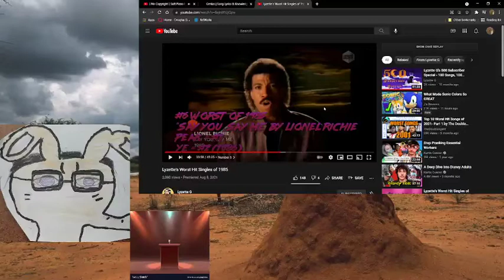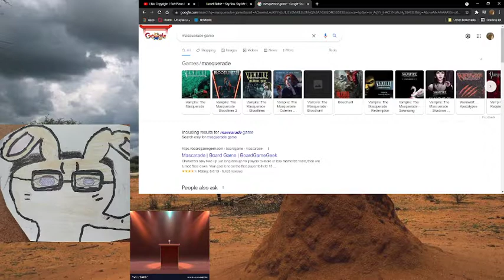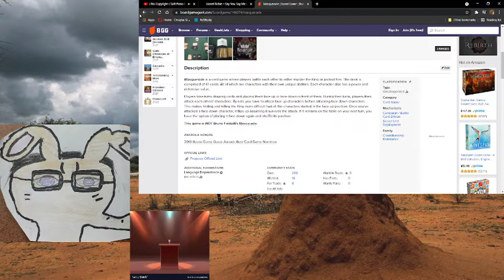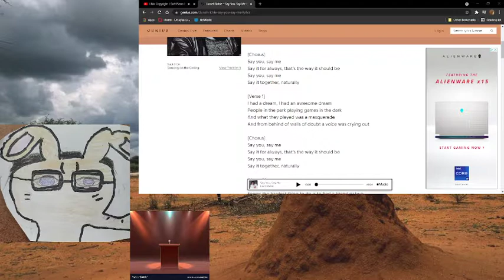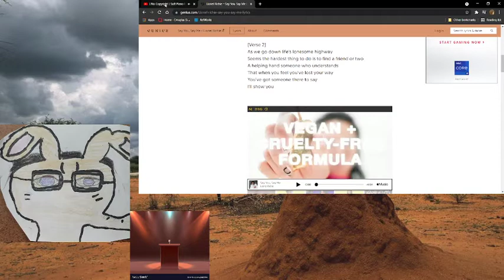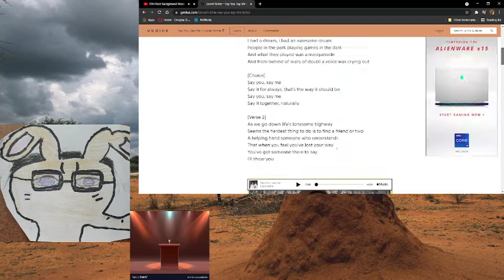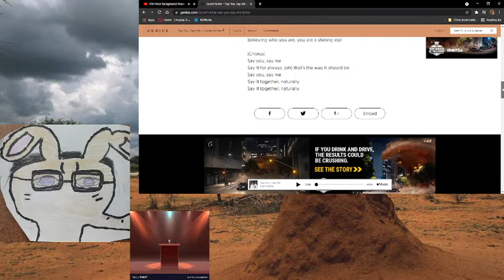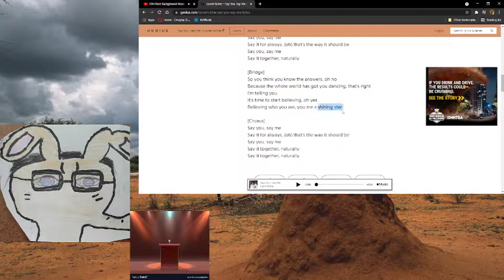Trashing Lionel Richie's Say You Say Me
When I roast and breakdown a Lionel Richie song.
Highlighted from my Twitch streams, catch me here!